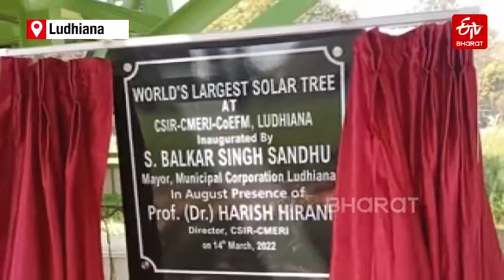World's Largest Solar Tree Established in Ludhiana | Punjab | Guinness Book of World Records 2022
History was created by the Central Mechanical Engineering Research Institute by creating the world's largest solar tree and entering the Guinness Book of World Records.